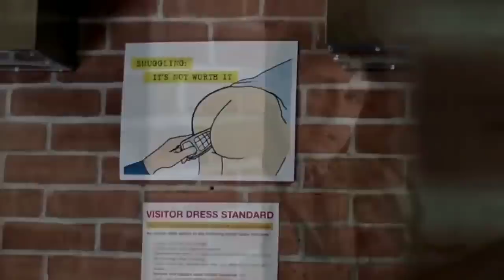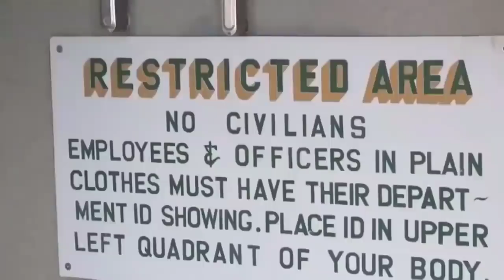Аёллар қамоқхонасида БУНАКА КИЙНОКЛАР БУЛАДИ ДЕБ УЙЛАМАГАНДИМ